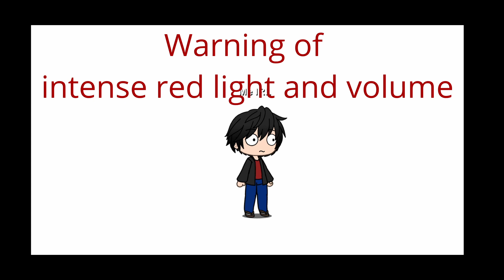Who much score did you get meme |Ft. Me IRL| Warning for the End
Its my first gacha meme video.